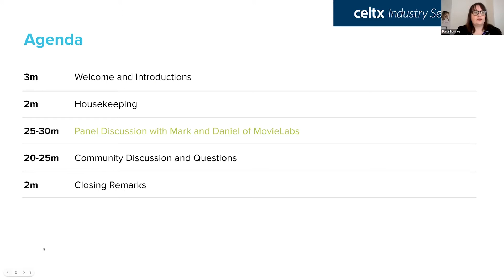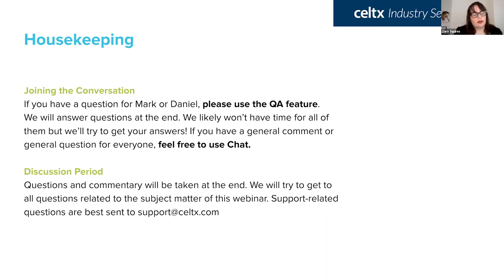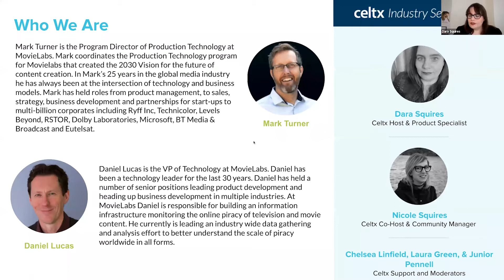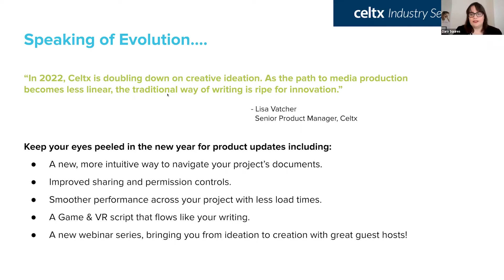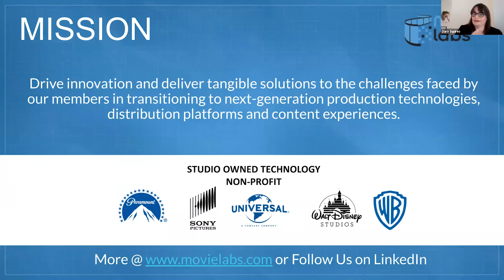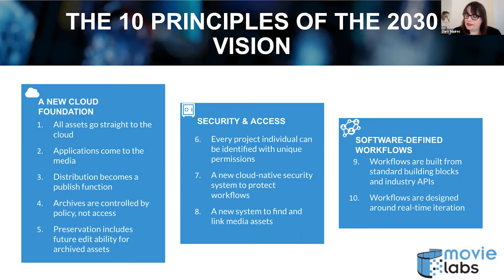Celtx Industry Series | The Evolution of Media Creation: A 2030 Vision with MovieLabs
On December 15th, 2021, we had the pleasure of welcoming Mark Turner and Daniel Lucas from MovieLabs to look at the evolution of media creation and where the industry is headed.

Together, we discussed:
1. The vision for a completely reimagined media production workflow by the year 2030.
2. How software and automation can actually improve and "humanize" the creative process.
3. Designing media production software that gets out of the user's way rather than hindering their workflow.
4. Where each of us fit into the future of media creation, consumption, and delivery.